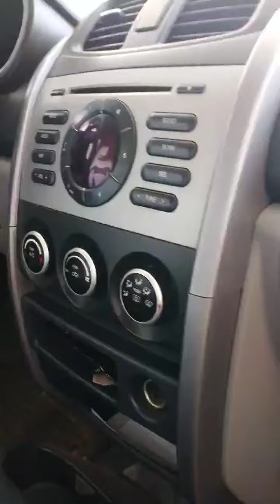28 juin 2022